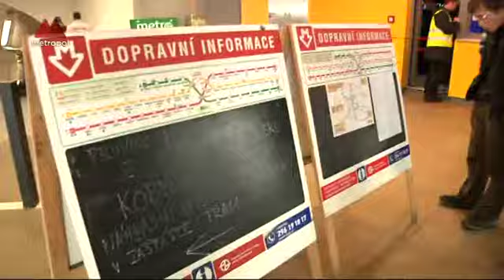Výluka Metra C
Kvůli opravě výhybek nepojede tento a příští víkend metro do Hájí. Vozy s cestujícími zastaví v Kačerově a dál se budou muset dostat náhradními autobusy.